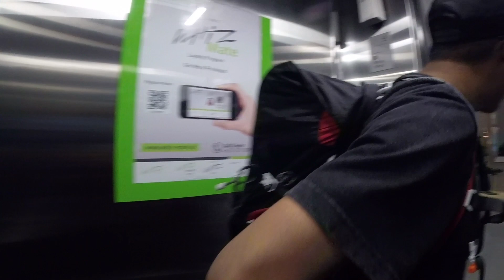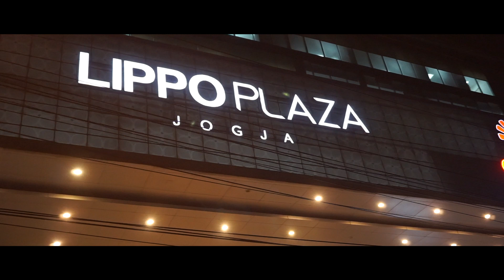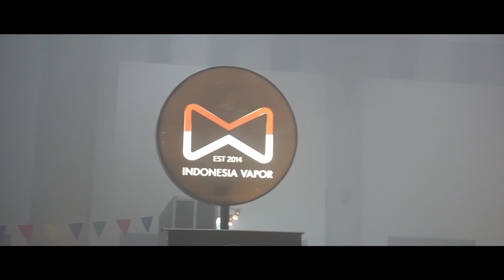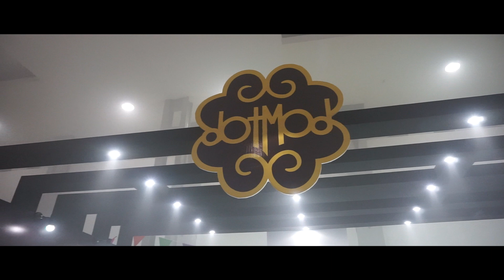006 VLOGGM INVEX 2018 DAY 1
hari pertama di acara INVEX "INDONESIA VAPE EXPO 2018"